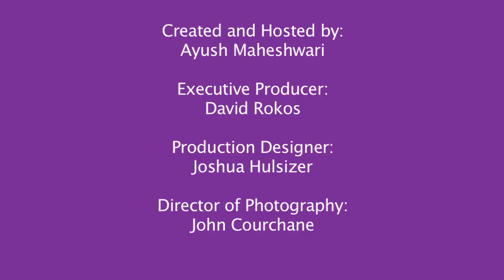I AM BIG - Noel's miracle baby!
Last year Noel  shared with us her yearning to be a mother. At 44, she was determined to give it her best efforts despite all struggles. Here is her big update!